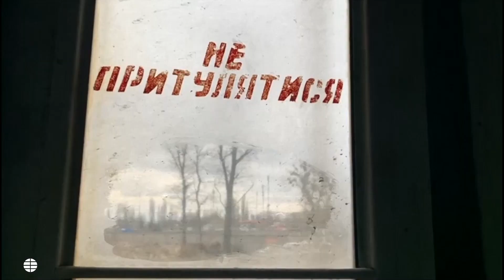En el interior de un tren de evacuación de refugiados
Los civiles continuaron huyendo de la capital ucraniana, Kiev, el sábado mientras las tropas rusas continuaban su asalto.
Muchos fueron evacuados en trenes, enfrentándose a un viaje de nueve horas hasta la relativa seguridad de Lviv, en el oeste de Ucrania.